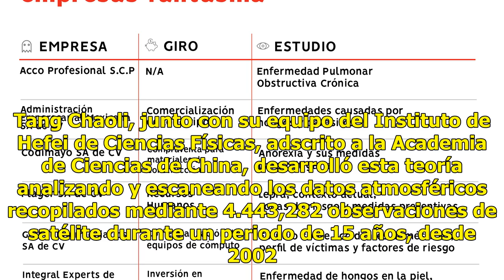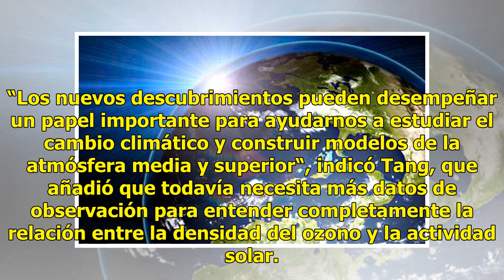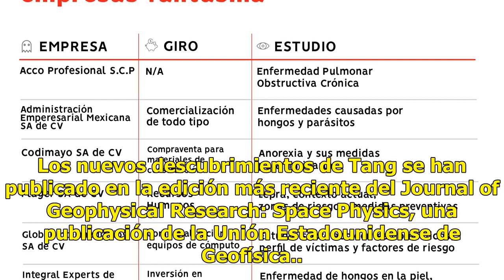Descubren variaciones alarmantes de la densidad de capa de ozono - El Diario de Yucatán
HEFEI (XINHUA).– Los científicos chinos han descubierto variaciones de la densidad de la capa de ozono que pueden afectar considerablemente al medio ambiente global, según los expertos. Tang Chaoli, junto con su equipo del Instituto de Hefei de Ciencias Físicas, adscrito a la Academia de Ciencias de...